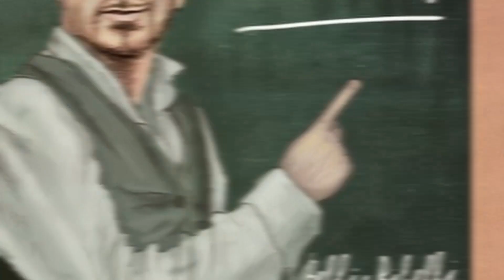Квокки из Лит_Рид снова раздают бесплатно книги.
Здравствуйте, меня зовут Ма. Ко., и я принадлежу к скромному обществу сетевых писателей. В писательстве я не так давно, но у меня уже появились мысли, которым тесно в моей тыковке. Будем говорить о самиздате и сайте Литмаркет.

И сегодня я буду расскахывать про очередной читательский марафон Лит_Рид. Лично я нацелилась на 8 книг из 21, но очень надеюсь, что смогу прочитать больше. Вот прям очень надеюсь...

Вот такой вот

Таймкоды:
0:00 Приветствие
0:18 Начало марафона!
2:00 Что нужно для участия?
2:50 После того, как получена книга нужно...
3:21 Что делать, если "не зашло"?
3:36 Когда можно брать новую книгу?
3:46 Жанры книг
4:23 Подорожник для души
4:31 Экзамены по взрослению
4:48 Буря скроет наши следы
5:02 Мой кровный Принц
5:10 Мотыльки
5:23 Мрачные истории Заоконья
5:32 Пока дышу
5:41 Краски и пепел
5:50 За три истории до Летописи
6:07 Ревизор и его цирк
6:18 Скрижаль Невозможности
6:28 Принцесса дракошек
6:36 Колючка и стихоплет
6:48 По-другому
6:59 Сколько стоит корона
7:10 Дыхание солнца
7:19 По(эту)стороннее
7:27 Залив свиней
7:36 Железо и серебро
7:44 Эхо в пустой голове
7:53 Тайна дома № 12 на улице Флоретт
8:06 Что из этого планирую прочитать я?
13:39 Мои пожелания участникам марафона.